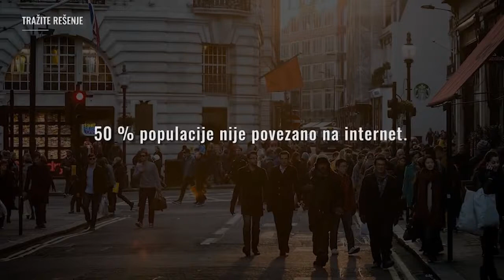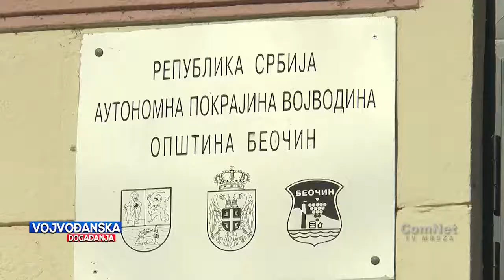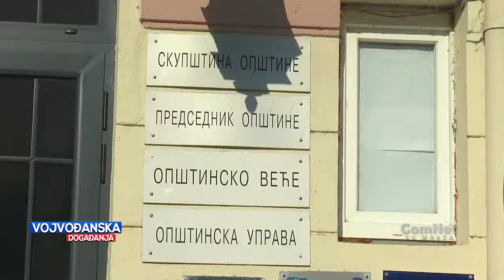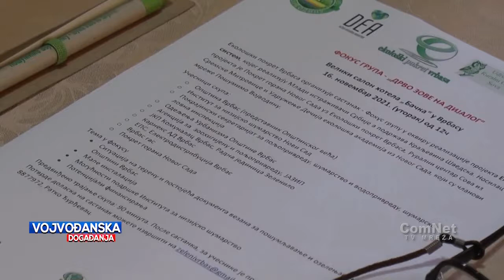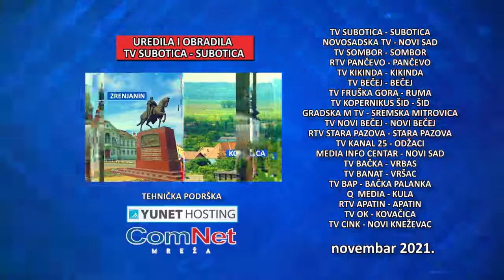Vojvođanska događanja 17.11.2021.